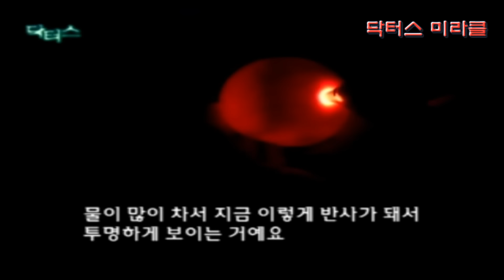[미라클] 어떻게 이렇게 지냈을까? 의느님 도와주세요! 기적을 찾는 사람들 | 닥터스 응급실24 응급의학과 의사 119 구급대원 의학 다큐 다시보기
[미라클] 어떻게 이렇게 지냈을까? 의느님 도와주세요! 기적을 찾는 사람들

  절망의 끝에서 만난 기적. 의료봉사 현장에서 만난 필리핀의 세 명의 어린 천사들.

  이번 주 닥터스 마지막 회에서는 코 위에 커다란 혹을 달고 있는 18개월의 리젤 디아즈 둘라이와, 선천성 심장병을 앓고 있는 씨응 이(8), 옷 쏙미언(5)의 사연과 함께한다.

  해마다 수많은 한국의 의료진들과 여러 단체에서는, 의료혜택으로부터 낙후된 해외 여러 곳으로 의료봉사를 나간다. 지난 봄과 여름에 있었던 동남아시아 의료봉사에서도 의료혜택을 받지 못한 채 질병과 싸우고 있는 아이들을 발견할 수 있었다. 그 중 의료봉사팀의 연락으로 만나게 된 필리핀의 한 아이는 코 위에 자신의 얼굴만 한 크기의 혹을 가지고 있었다.
  커다란 혹 때문에 씹고 삼키는 것이 힘들어 제대로 된 밥조차 먹지 못 하고, 물에 퉁퉁 불은 라면만 먹을 수밖에 없는 아이 리젤. 무엇보다 아이를 힘들게 하는 건 자꾸만 커지는 혹 때문에 숨 쉬기가 힘들어지는 것이었다. 게다가 얼굴만큼 자란 혹 때문에 눈 사이도 점점 넓어졌고, 잠을 잘 때도 눈을 뜨고 자야만 한다. 쉽게 잠에 들지 못한 채 울기만하는 아이를 보는 엄마 아빠의 마음은 두려움과 죄책감으로 타들어만 갔다.

  도시 빈민가에 위치한 리젤의 집. 콘크리트 공장에서 내준 작은 창고에서 여덟 식구가 함께 생활하며 끼니를 걱정할 만큼 어려운 형편 때문에, 엄마와 아빠는 리젤의 수술은 꿈도 꾸지 못했다. 콘크리트 공장에서 배수관 만드는 일을 하는 아빠도 우기로 인해 손을 놓고 있는 상황. 열심히 일거리를 찾아보지만 이마저도 쉽지 않다. 간간히 식당에서 허드렛일을 하며 받아오는 엄마의 일당이 유일한 가족의 벌이가 되었다.

  평소 리젤을 안타깝게 생각하던 현지 선교사의 도움으로 현지 병원을 찾게 된 리젤과 엄마. 그 곳에서 듣게 된 충격적인 사실! 이마의 뼈가 일부 형성되지 않아 흘러나온 뇌와 뇌 척수액 때문에 이마에서 혹이 자라고 있었던 것. 게다가 수술을 하지 않으면 혹이 계속해서 커진다는 것이었다. 그러나 필리핀의 병원에서는 수술을 해줄 수 있는 의사가 없고, 열악한 시설 때문에 수술이 불가능한 상황. 내년에 의료봉사팀이 들어올 때 까지 기다릴 수 없는 시급한 상황에서, 긴급하게 한국으로 가서 수술을 하기로 결정되었다. 선교사와 교회의 도움으로 한국행 비행기에 오른 엄마와 리젤. 과연 그들은 한국에서 새로운 희망을 안고 돌아갈 수 있을까?

  한편, 지난 봄, 리젤을 수술해주기로 한 병원에서는 해외 환자에게 도움을 주는 사업의 일환으로, 캄보디아 의료봉사 도중 알게 된 선천성 심장병을 앓고 있는 두 아이들 역시 초청하였다. 조금만 뛰어도 숨이 차서 마음껏 뛰어 놀지 못했던 아이들에게도 새로운 희망이 찾아올 수 있을까?